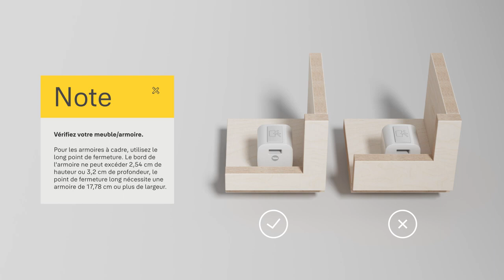Installation de la serrure de meuble connectée - YA/05-SCL Yale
ᐅ Découvrez comment installer la serrure de meuble connectée Yale YA/05-SCL. La pose en applique est très facile en suivant ce court tutoriel.

Les avantages de la serrure connectée :
- Protéger les enfants des objets dangereux
- Garder les affaires personnelles en sécurité dans un lieu partagé
- Contrôler qui a accès aux placards grâce à une application gratuite.

👍 Si cette vidéo vous a été utile, n'oubliez pas de liker, de vous abonner à notre chaîne, et d'activer les notifications pour ne manquer aucun de nos prochains tutoriels de bricolage.